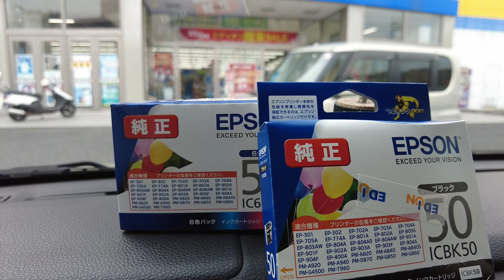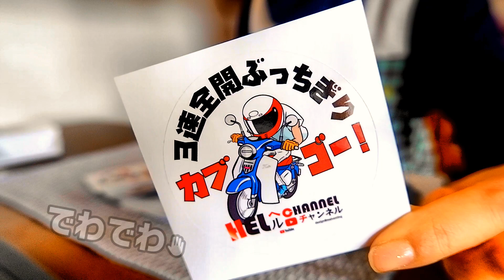おかあちゃん動画作！ステッカー発送の裏側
たくさんのご注文をいただきました「ヘルちゃんねるステッカー」ありがとうございました

そんな訳で今回は、ヘルちゃんねるステッカー発送の裏側を、おかあちゃんの動画作でお届けいたします

★NEWヘルちゃんねるステッカー追加発売開始しました！
（注）数量限定のため売り切れの際はご容赦ください

前回、売り切れで購入できなかった方、よろしくお願いいたします
今回の販売分でラスト生産とさせていただきます

★ヘルちゃんねるオリジナルTシャツも販売中です